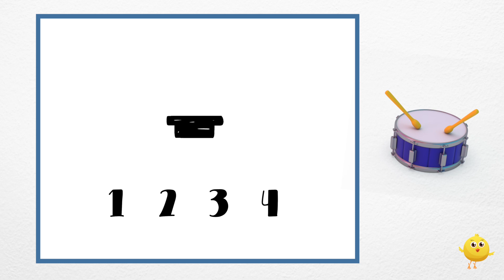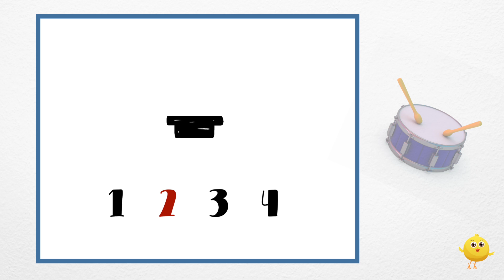Puente sobre el río Kwai.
MUSICOGRAMA